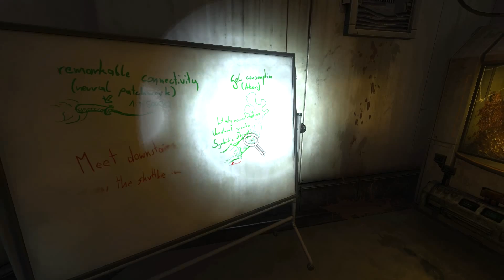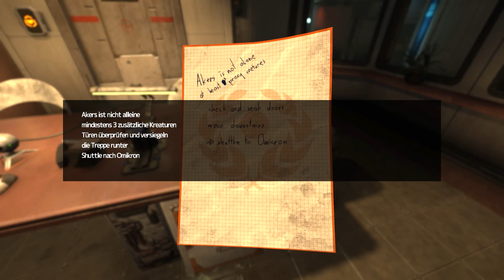Let's Play SOMA [16] [Deutsch] - Halbtote Menschen und WAU-Monster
Let's Play SOMA 2015
Entwickler und Publisher: Frictional Games